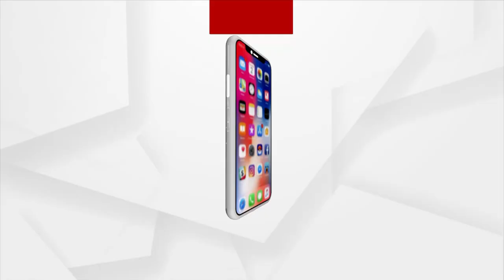HEADLINES 2 PM | 05 NOV 2021 | Argus News